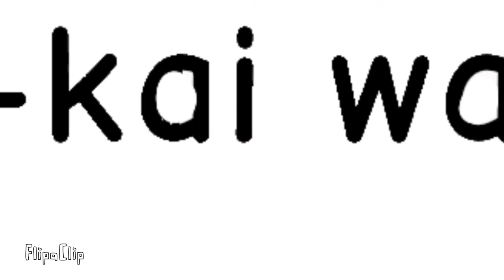Copycat meme/ yo kai watch/shogunyan🌜animation